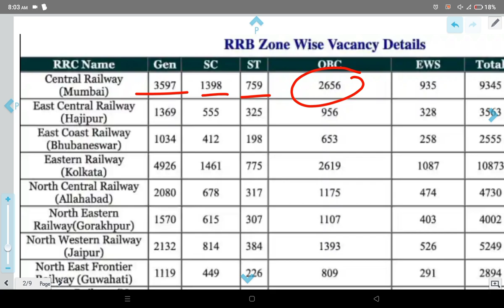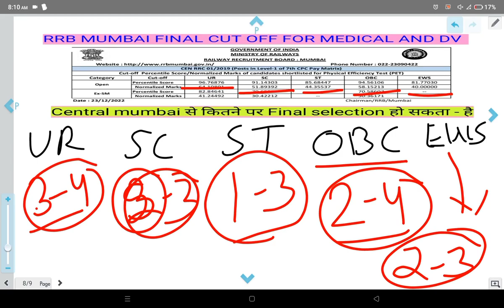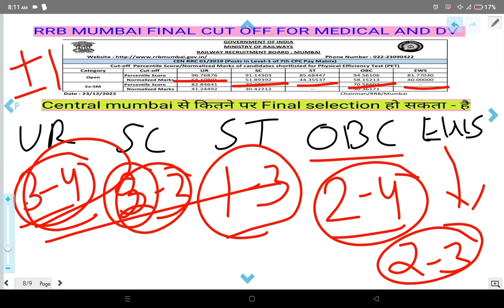RRB MUMBAI FINAL CUT OFF FOR SELECTION 2023 👉 rrb group d final cut merit # group d pet admit card